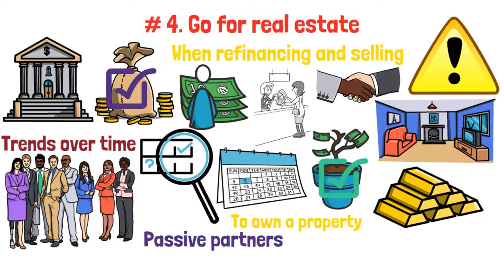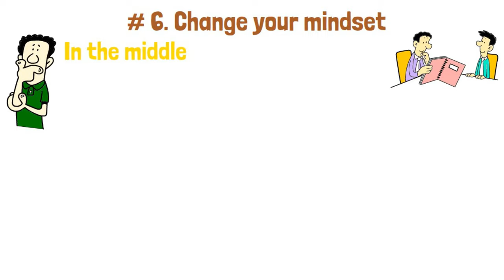Warren Buffett: If you are starting from $0 in 2024 do this to Get Rich (Step-by-Step)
Unveil the secrets to successful investing with small amounts in our latest video, 'Mastering Warren Buffett's Strategies for Investing Tiny Sums of Money.' Delve deep into the profound philosophy and proven strategies of the legendary Warren Buffett, as we illuminate how he transformed humble investments into extraordinary wealth. Explore his unparalleled methodology for identifying undervalued stocks and his timeless principles for astute investment decisions. Through captivating real-life case studies, such as Buffett's strategic investments in Geico and American Express, witness the remarkable results of diligent research and calculated risk-taking. Embark on a journey to demystify the art of amplifying small investments. Your path to financial enlightenment commences right here.

Topics:
1. Focus on reducing expenses (00:30)
2. Harness the Power of Your Skills (03:17)
3. Embrace the Digital Marketplace (04:20)
4. Go for real estate (06:48)
5. Build Networks (07:47)
6. Change your mindset (08:53)
7. Persistence (10:05)

Kindly note that we are not licensed financial advisers. No official financial advice is dispensed. Prior to making any investment or financial decisions, it is imperative to consult with a licensed professional. Please be aware that your investments are your exclusive responsibility, and the opinions expressed in these videos are solely mine, offering no assurances of gains or losses. Always exercise due diligence and seek professional advice for personalized financial guidance.